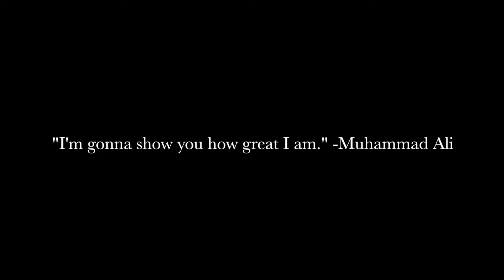Lillie Grotenhuis - 2018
Lillie Grotenhuis - Class of 2018 - Highlight Video